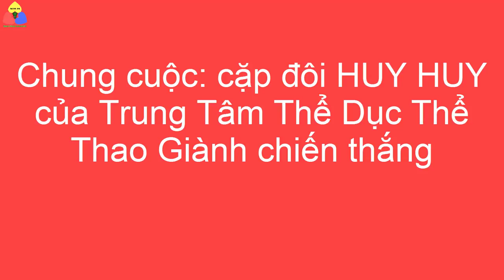Chung kết đôi nam vô địch cầu lông tỉnh Thái Nguyên | Đại Từ vs TTTDTT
Chung kết đôi nam cá nhận giải cầu lông vô địch tỉnh Thái Nguyên 2019: Huy Huy (trung tâm thể dục thể thao) vs Minh Giang (Đại Từ)
Mời mọi người cùng thưởng thực.
Rất xin lỗi là Hùng chỉ quay được sec 1 (vì séc sau Hùng chuyển qua quay trận khác)
Kết quả chung cuộc : đôi Huy Huy của trung tâm thể dục thể thao giành chiến thắng.